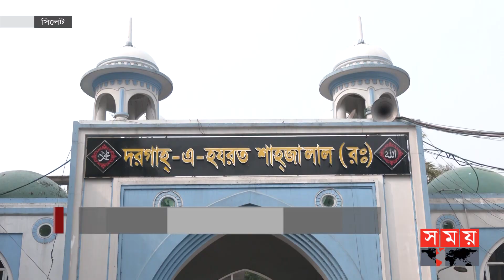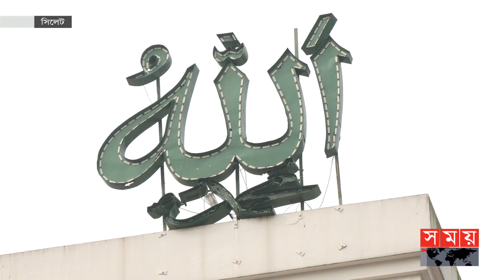হযরত শাহজালাল মাজারে পর্যটন বলয় | Hazrat Shahjalal Dargah | Sylhet News | Somoy TV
হযরত শাহজালাল রহমতুল্লাহে আলাইহি ১৩০৩ সালে ৩২ বছর বয়সে ইয়েমেন থেকে ইসলাম ধর্ম প্রচারের জন্য সিলেট এসেছিলেন। সঙ্গে ছিলেন তাঁর ৩৬০ জন সফরসঙ্গী। রাজা গৌর গোবিন্দের অত্যাচার থেকে সিলেটকে মুক্ত করেন।

Somoy TV: t.ly/Se1z
Somoy TV Bulletin: t.ly/iqIq
Somoy Entertainment: t.ly/3dWC
Somoy Sports: t.ly/iASp
SOMOY TV ISLAMIC: t.ly/zU6a

Somoynews.tv: t.ly/Y7ab
খেলার সময়: t.ly/xJ5H
সময়ের গল্প: t.ly/EW3M
এ সময়ের বাণিজ্য : t.ly/m3ir

Groups:
Somoy TV (Official)✅: t.ly/ajiO
Somoy Entertainment✅: t.ly/8CLh
Somoy Business✅: t.ly/4xaJ